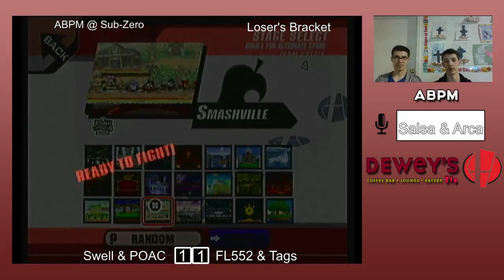Sub Zero PM Doubles - Swell & POAC vs FedoraLord552 & Tags - Losers Quarters